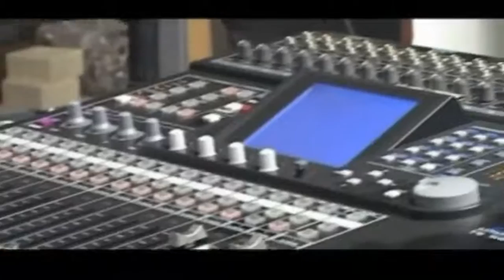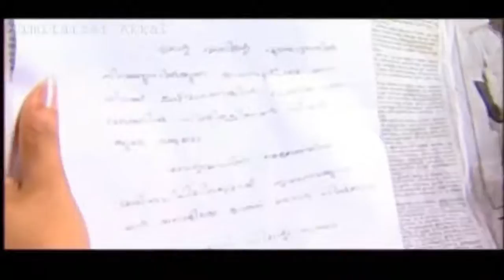New mappila album song (Singer M K MUNEER)